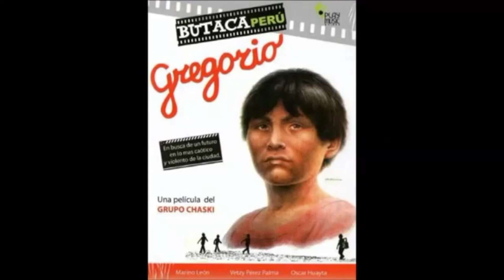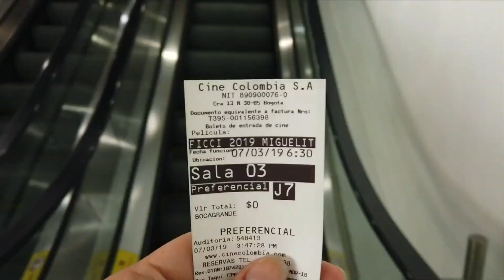LIMINAL: UNA MIRADA ANTROPOLÓGICA AL CINE LATINOAMERICANO.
Ana Rosas Mantecón y Leandro González, con el libro Cines latinoamericanos en circulación: en busca del público perdido, recibió el premio Ensayo sobre Cine en Latinoamérica y el Caribe 2019.